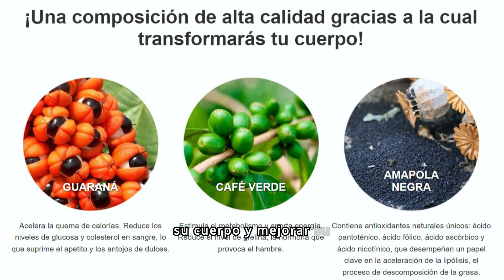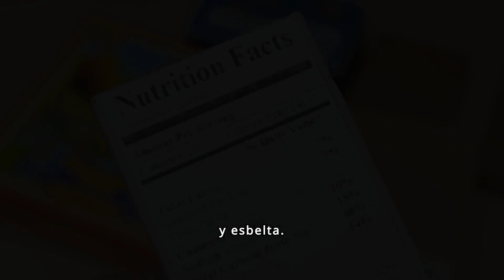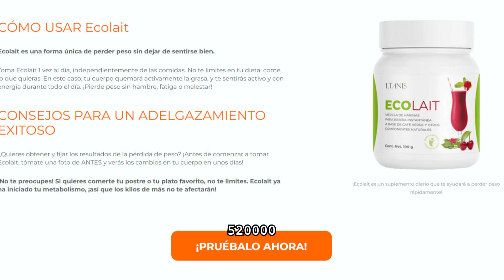❌ECOLAIT (⚠️ATENCIÓN⚠️) ECOLAIT FUNCIONA? | ECOLAIT OPINIONES❌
Hola, bienvenidos a mi canal. Hoy tengo algo muy especial para compartir con ustedes, especialmente si son amantes de los dulces y sueñan con deshacerse de la grasa. Les presentaré Ecolait, un producto revolucionario que está cambiando vidas en Paraguay & Perú. Pero antes de comenzar, quiero recordarles algo muy importante.

ALERTA: Una información crucial sobre Ecolait que es importante destacar es la necesidad de tomar precauciones al elegir el sitio para adquirirlo, ya que Ecolait está disponible exclusivamente en el sitio oficial. Para facilitar tu búsqueda, he dejado el enlace directo al sitio oficial en la descripción de este video. Así evitamos caer en posibles fraudes.

Ahora, hablemos sobre Ecolait. Este producto es perfecto para quienes quieren transformar su cuerpo y mejorar su salud. Ecolait absorbe la grasa y la convierte en energía, elimina desechos y toxinas del cuerpo, suprime el apetito y proporciona energía, elimina el exceso de líquido del cuerpo y produce dopamina, la hormona de la felicidad.

Ecolait es ideal porque ofrece una composición natural con efectos completos de mejora de la salud. Su poderosa y eficaz fórmula contiene ingredientes como Extracto de Árnica, Colágeno, Aceite de Mentol, Extracto de Betula Lenta, Alcanfor, Vetiveria y Ácido Láctico, elegidos por sus propiedades antiinflamatorias y relajantes.

La nutricionista Laura Maldonado, conocida por ser la nutricionista personal de estrellas internacionales como Charlize Theron, Sandra Bullock y Cameron Diaz, recomienda Ecolait a cualquiera que quiera deshacerse del sobrepeso de una vez por todas. Ahora no tienes que renunciar a tus comidas favoritas para tener una figura bella y esbelta. Solo una porción de Ecolait al día reduce cinco veces tu ingesta de calorías. Con este remedio, puedes permitirte comer de todo sin remordimientos y sin dañar tu figura.

¿Cómo funciona Ecolait? Su fórmula ayuda a acelerar el metabolismo, mejorar la digestión, proporcionar energía al cuerpo y controlar el apetito. Además, esta bebida natural ayuda a corregir la figura y mejorar la salud sin necesidad de ejercicio adicional ni restricciones dietéticas.

Para usar Ecolait, solo tienes que añadir una cucharada en un vaso o una taza de agua caliente y tomar una porción al día, preferiblemente durante el desayuno para la máxima asimilación. El tratamiento recomendado es de un mes.

Los beneficios de Ecolait son impresionantes. Transformará la grasa en energía, reducirá el apetito, mejorará el metabolismo, limpiará el cuerpo de desechos y exceso de líquido, y mejorará tu estado de ánimo evitando las crisis nerviosas.

No pierdas esta oportunidad de transformar tu vida con Ecolait. Es el secreto de la delgadez de las estrellas que no solo te da energía sino que además es delicioso. Grandes compañías están peleando por la patente de esta fórmula, pero tú puedes obtenerla ahora a un precio reducido.

Para realizar tu pedido, simplemente completa el formulario en el sitio oficial. No necesitas enviar dinero ni pagar con tarjeta. Recibirás tu pedido en unos días y pagarás cómodamente al mensajero o cartero.

Transforma tu vida con Ecolait. Olvídate del dolor y la grasa no deseada, y disfruta de una vida activa nuevamente. Baila, corre, anda en bicicleta y haz todo lo que siempre quisiste hacer sin limitaciones. Haz clic en el enlace en la descripción para aprovechar esta oferta exclusiva.  ¡No te lo pierdas!